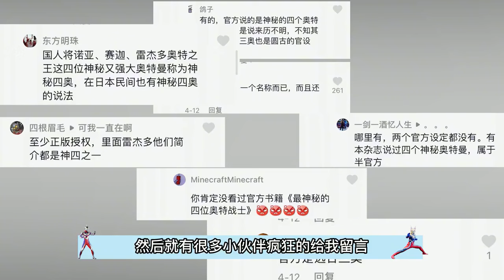神秘四奥怎么来的？令迦的实力能不能比肩神秘四奥？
我每天都会在这里更新不一样的奥特曼视频。
希望能给你们带来更多快乐！